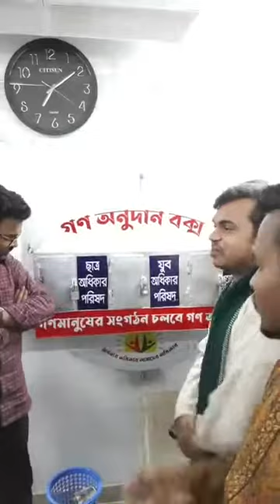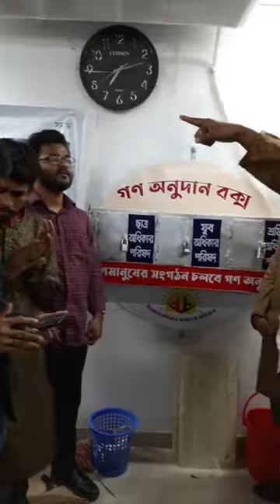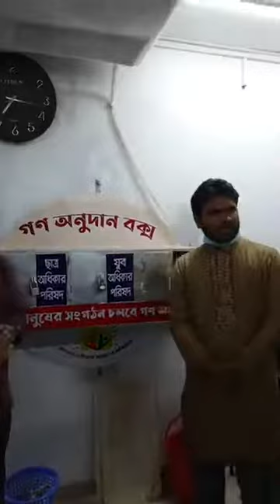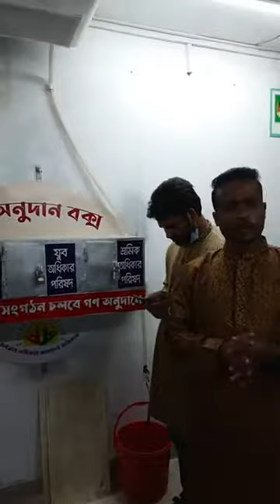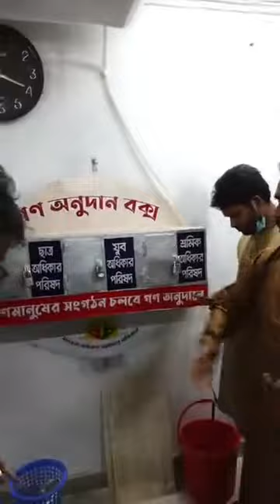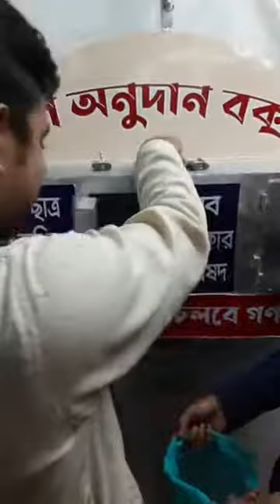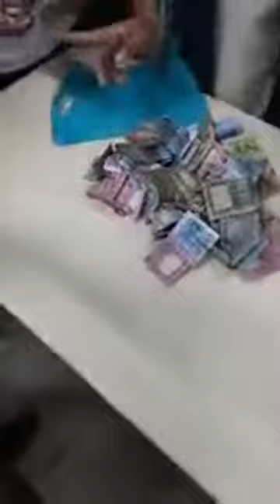গণ অনুদান বক্স প্রথমবারের মতো খোলা হচ্ছে।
একটা পথ বন্ধ হয়ে গেলে, আল্লাহ মানুষকে বিকল্প পথ দেখিয়ে দেন।
আগের বিকাশ ও ব্যাংক একাউন্ট বন্ধ করে দেওয়ার কারণে বিকল্প পন্থা হিসেবে কেন্দ্রীয় কার্যালয়ে
" গণ অনুদান বক্স " চালু।
গণ মানুষের সংগঠন চলবে গণ অনুদানে।